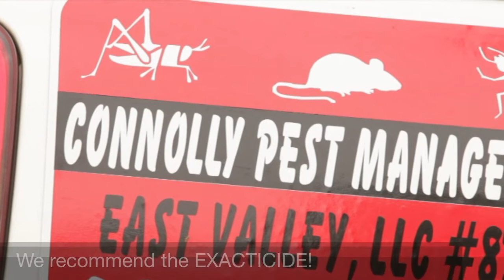Exacticide: How to exterminate Scorpions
This video is a demonstration of how to treat for scorpions properly. Connolly Pest Management recommends the Exacticide .